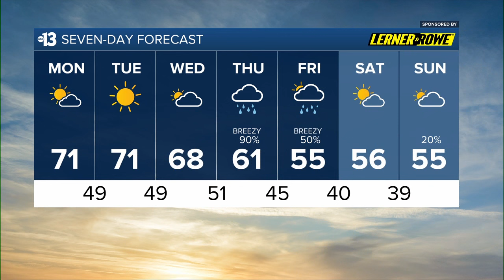Record high expected today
Channel 13 Weather Forecast for January 29